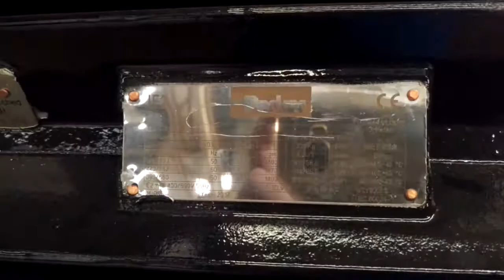Hydraulic power pack for crane!